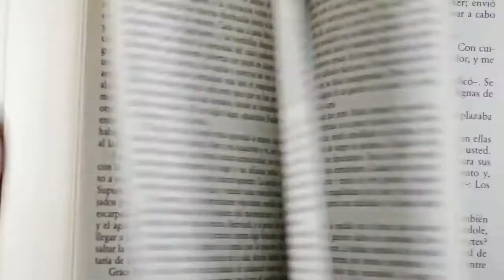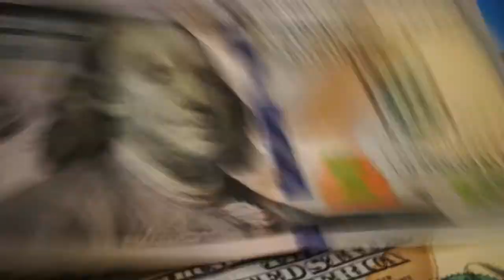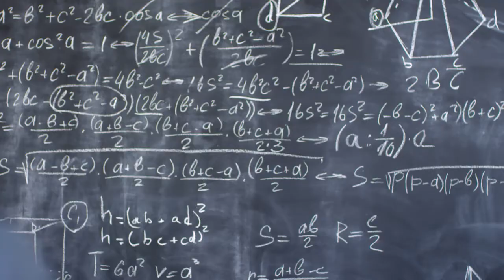Amazing Facts. What? 1**** for over speeding.😯.. क्या 13 किमी/ घंटा की गति के लिए ? जुर्माना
क्या 13 किमी/ घंटा  की गति के लिए  10000 का जुर्माना
Amazing Facts. What? 1 for over speeding.. .. इतना पेसा ओवर स्पीडिंग के लियाए ।

Hello , Friends. This channel provides lot of Amazing Facts and unknown fact related to science , technology , mystery  and places. Hope You enjoy the videos.